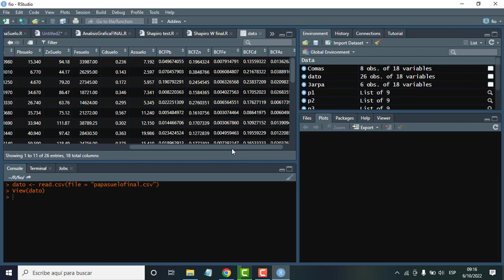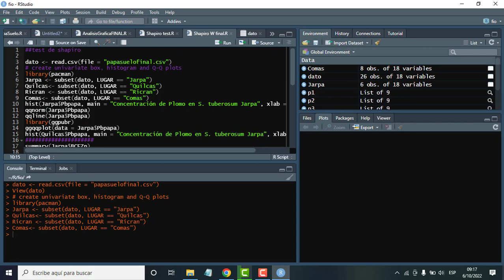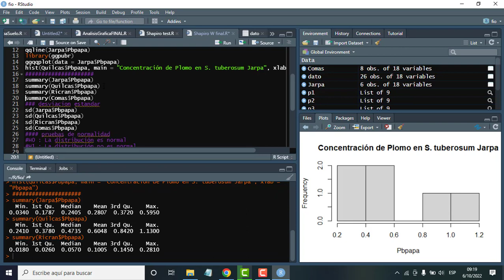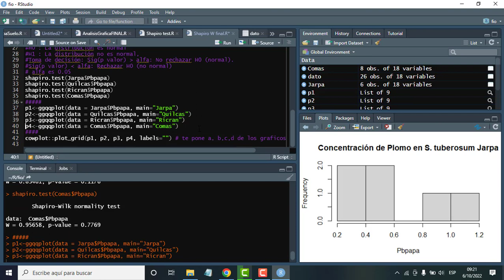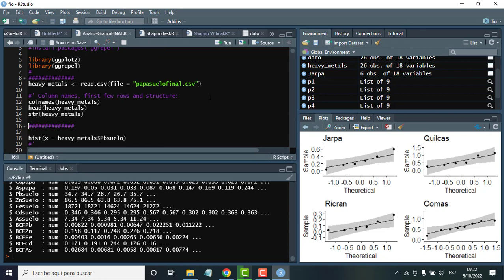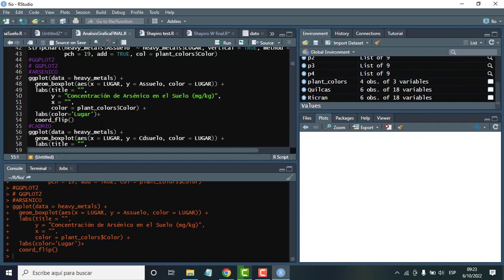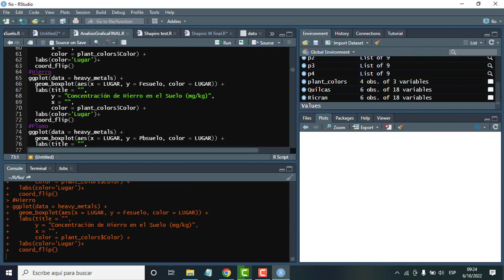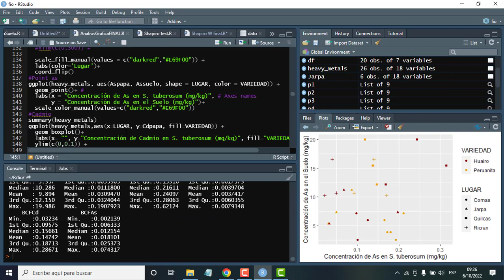Análisis estadístico de metales pesados en suelos y tubérculos andinos en R project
Lo que hice fue hacer los análisis estadísticos de normalidad mediante Shapiro para los metales pesados tanto en el Suelo, Solanum tuberosum y BCF